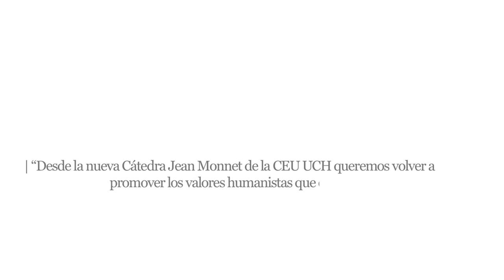Cátedra Jean Monnet en la CEU UCH: “La Europa de los valores y los Derechos Humanos”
La Comisión Europea ha concedido la segunda Cátedra Jean Monnet a la catedrática de Derecho Internacional de la Universidad CEU Cardenal Herrera, Susana Sanz Caballero. Con el título “La Europa de los valores y de los derechos humanos”, esta nueva Cátedra Jean Monnet en la CEU UCH centrará su actividad científica, formativa y divulgativa en la defensa de los valores y principios fundacionales del proyecto comunitario, frente a fenómenos como el crecimiento de los populismos y nacionalismos, las crisis migratorias o la amenaza del terrorismo internacional en los países de la Unión.